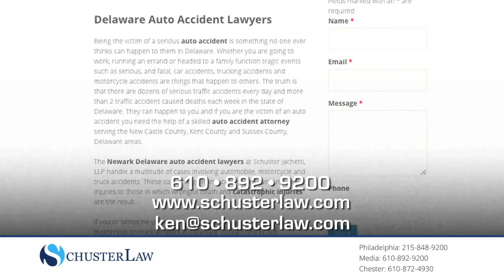What happens when you come to Schuster Law for your car accident case Part 1